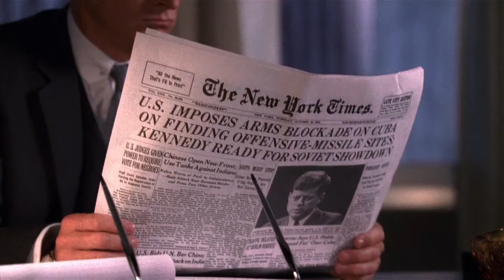Mad Men: Now you go back to your office and figure out how much I made on this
Roger Sterling tells Don Draper the company has been sold.

This videos shows how hard-balling executive approach gossiping.

Looking professional at those high levels means making it a point that you are not interested in gossiping and "side talk".
Focus on business and money instead, and go straight to the facts.